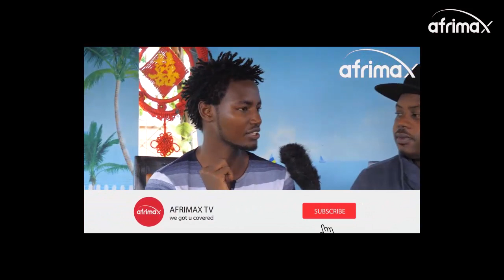Imana yaranyibagiwe | Singikeneye ubusa bwayo | ni ibinyoma gusa : Rubebe yakamejeje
Afrimax TV twasuye umusizi Bahati Innocent wamenyekanye nka Rubebe kubera umuvugo yahereyeho yandika ukamenyekana cyane